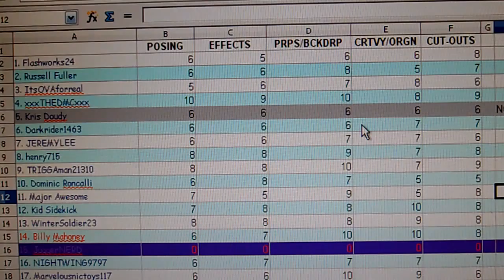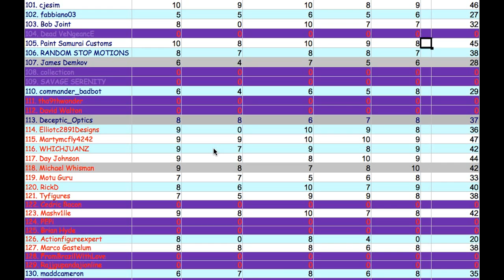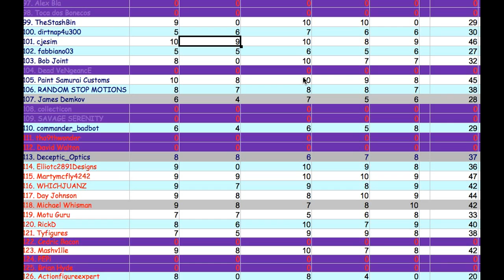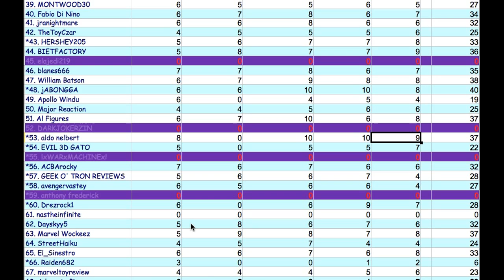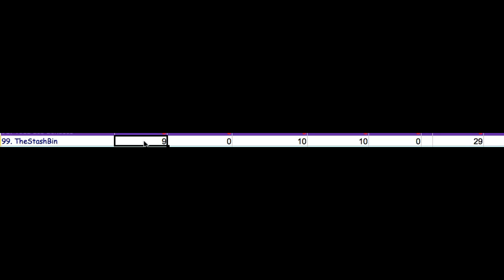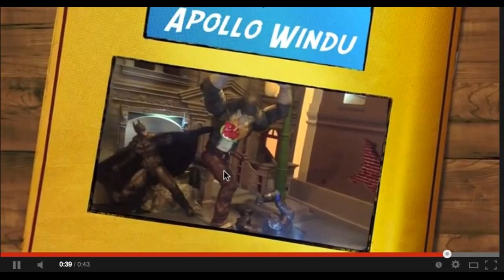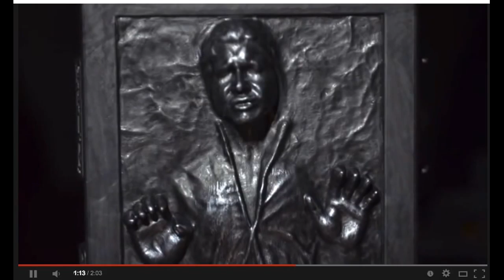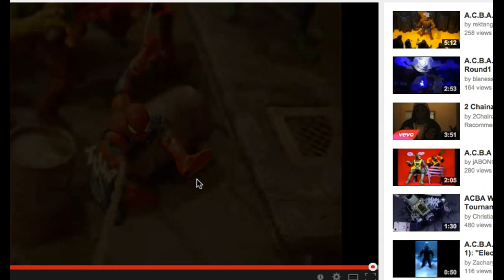A.C.B.A. WCT 2014 Round 1 recap (part 1)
PREORDER your Star Wars Black Series (6-Inch) wave 5 case here. You MUST go through THIS link to be included in ANY raffles or FREE sticker giveaways: